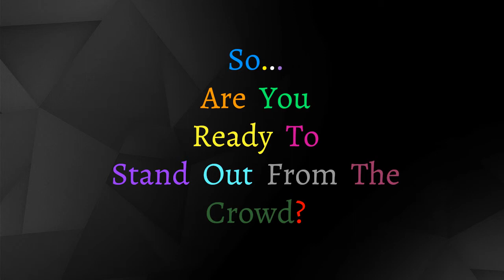A VSL Can Explode Your Marketing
Did you know that 92% of all Clickbank users use a VSL? Why? Because they work!

We can make a custom VSL for you and put it on YOUR website or create a website for you to market.
We can help you and the VSL looks great!